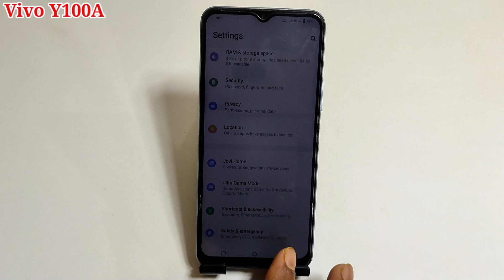Vivo y100a me slow motion video kaise banaye | Vivo y100a camera setting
hello friends Aaj ki is video ke madhyam se maine aap logon ko bataya hai ki Vivo y100a mobile me slow motion video kaise banaya jata hai